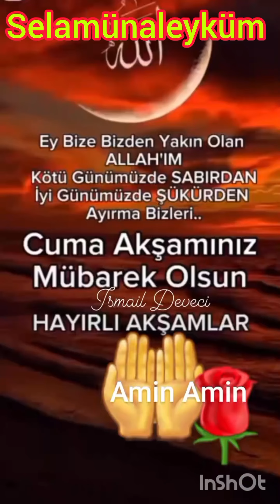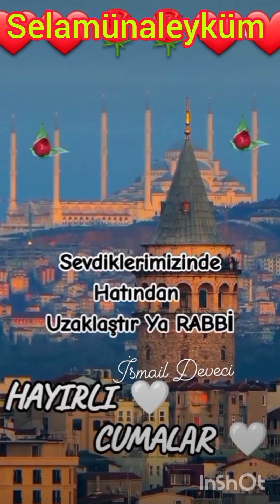21 Eylül 2024